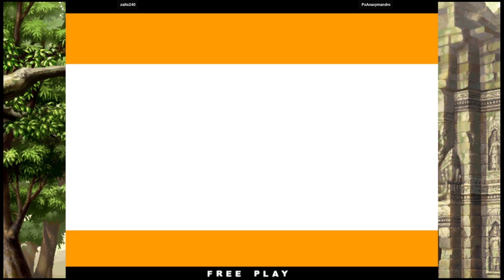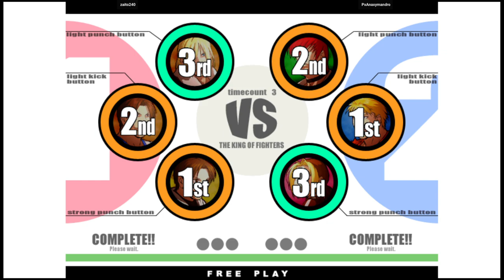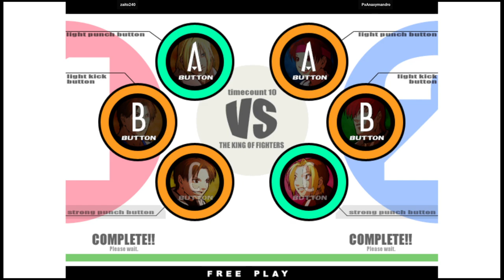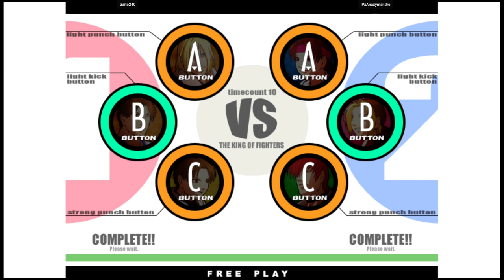KOF XI | zaito240 VS PxAnaxymandro | 🇨🇴🇨🇴 Fightcade Flycast